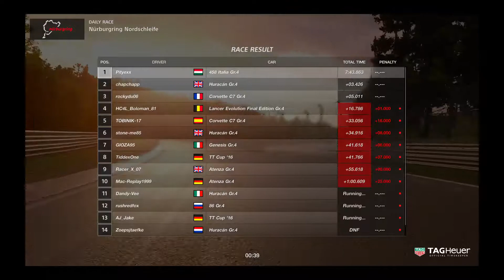Gran Turismo™SPORT_online race,Pole and win